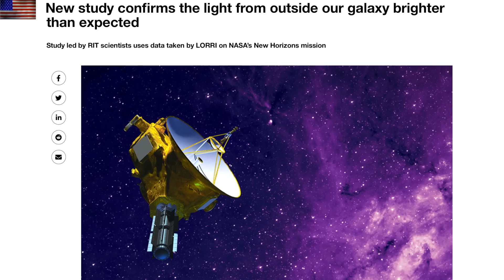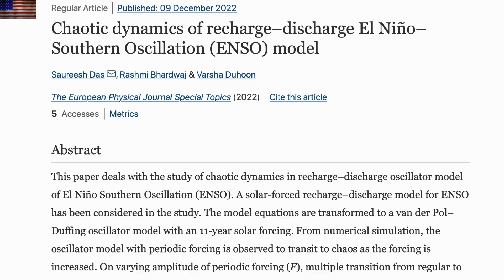Mars Megaquake, Mystery Light in the Cosmos | S0 News Dec.17.2022